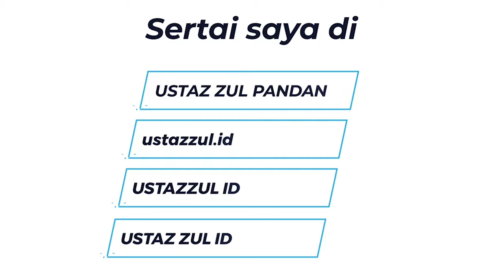PEMIMPIN BODOH - Ustaz Zul Pandan